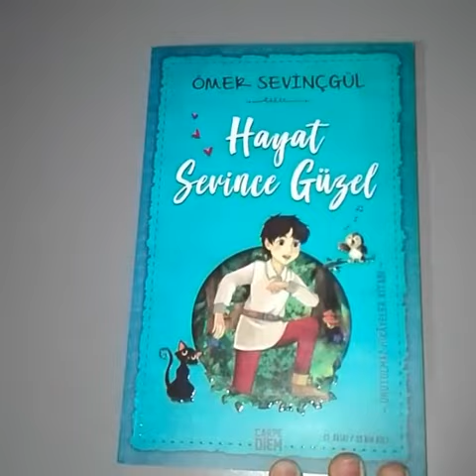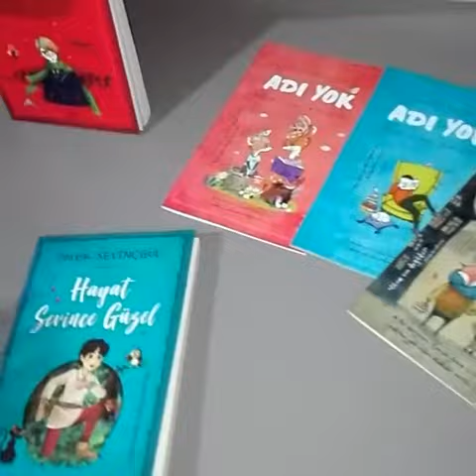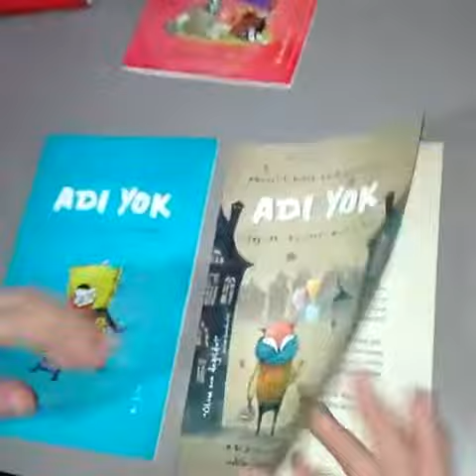Kargo Açılımı (Vol.2) Carpe Diem Yayınları /Hayat Sevince Güzel – Ömer Sevinçgül